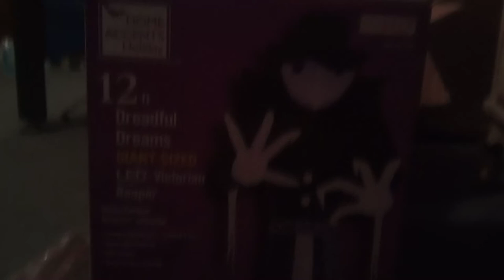NEW FOR 2020 Halloween Inflatable 12ft reaper